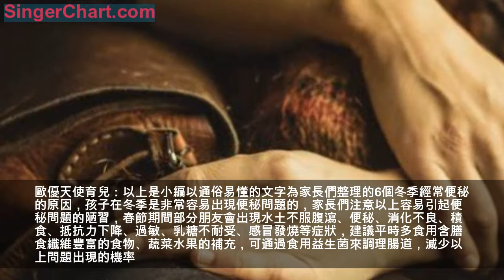冬天你有沒有這種難言之隱，要改掉這6個壞習慣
你有沒有這樣的難言之隱，一到冬天肉越積越多，皮膚越來越差，精神越來越差，平時帶孩子也是脾氣暴躁，蹲在馬桶久久不瀉？這種難言之隱不分年齡，不分人群，只要飲食稍有不規律，或作息不規律都有可能出現；沒錯您沒有猜錯，這是就我們今天要聊的話題——便秘。
馬上就是春節了，冬天的天氣太冷，人會不知不覺的愛吃乾果、瓜子等火氣較旺的食物，且運動較少，喝水也少，便秘是常見症狀。引起便秘的原因有許多，我們的嬰幼兒、孕婦和大人都會經常出現便秘問題，歐優天使育兒課堂為您整理出6種常見便秘原因，家長們注意提前預防，正確的生活規律，便秘問題不光臨。
1、氣候原因
隨著氣候越來越冷，空氣也越來越乾燥，在冬季這種氣候下，非常容易導致便秘。
2、生活不規律
冬天起床氣越發重，能躲在被窩裡，就恨不得一天不出門，導致排便不規律。
3、喝水少
眾所周知，水喝多了，跑洗手間勤，像冬天這樣的天氣，哪捨得脫掉溫暖的褲衩，久而久之，便秘自然就出現了。
4、缺乏運動
運動出汗本是舒服且健康的好習慣，可到冬天就不一樣了，一動就感覺涼風刺骨，久坐缺乏運動，身體機能運動緩慢，易導致便秘。
5、熬夜
雖然冬天晝長日短，但更適合窩在被窩玩手機，當然也不排除加班原因，經常熬夜生活規律混亂，易導致內分泌紊亂，出現便秘。
6、飲食不規律
高熱量的食物，雖然可能在冬天這樣的季節堆積脂肪，但這些食物卻是導致便秘的罪魁禍手。

歐優天使育兒：以上是小編以通俗易懂的文字為家長們整理的6個冬季經常便秘的原因，孩子在冬季是非常容易出現便秘問題的，家長們注意以上容易引起便秘問題的陋習，春節期間部分朋友會出現水土不服腹瀉、便秘、消化不良、積食、抵抗力下降、過敏、乳糖不耐受、感冒發燒等症狀，建議平時多食用含膳食纖維豐富的食物、蔬菜水果的補充，可通過食用益生菌來調理腸道，減少以上問題出現的機率。